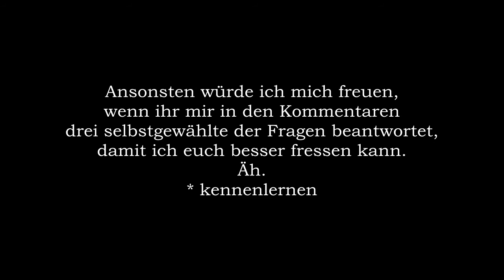TAG: Get to know me.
Wilja interessierte sich für mich Menschlein, weswegen ihr nun Hintergrundinformationen bekommt, ob ihr wollt oder nicht. c:

♠ DIE FRAGEN ♠
Wie lautet dein richtiger Name?
Hast du einen Spitznamen?
Wann hast du Geburtstag?
Wie lautet dein Sternzeichen?
Was bist du von Beruf beziehungsweise möchtest du mal werden?
Welches Körperteil an dir findest du am schönsten?
Hast du eine Zahnspange?
Hast du piercings?
Bist du tätowiert?
Hast du eine beste Freundin?
Welches ist dein Lieblingsfilm?
Welche ist deine Lieblingsserie?
Welches ist deine Lieblingsfarbe?
Wie heißt dein Lieblingslied?
Dein liebstes essen?
Hast/hättest du gerne Kinder?
Bist du/willst du mal heiraten?
Glaubst du an Gott?
Glaubst du an Geister und Aliens?
Glaubst du an Himmel und Hölle?
Denkst du an den ersten Kuss beim ersten Date?
Glaubst du an dich selbst?